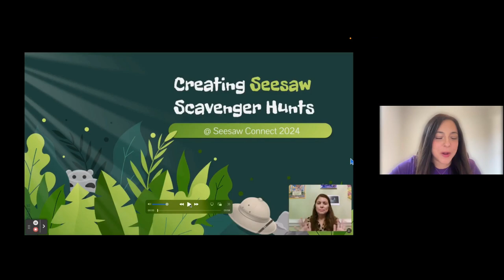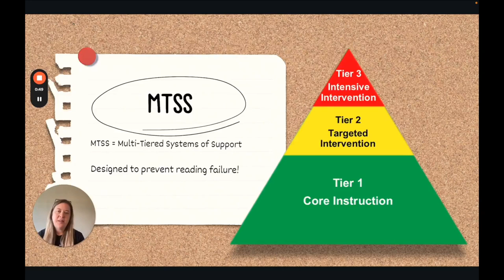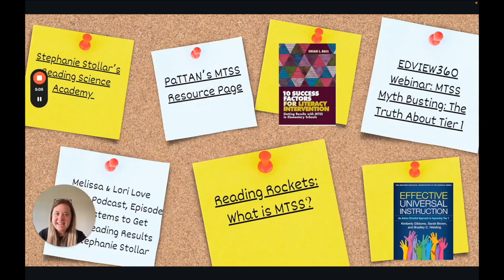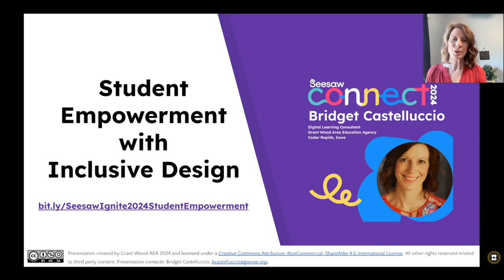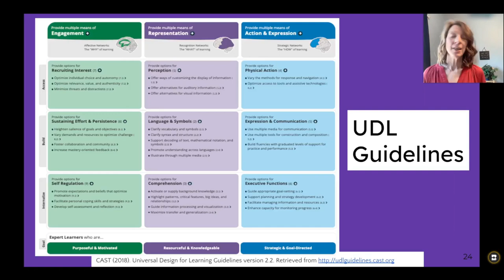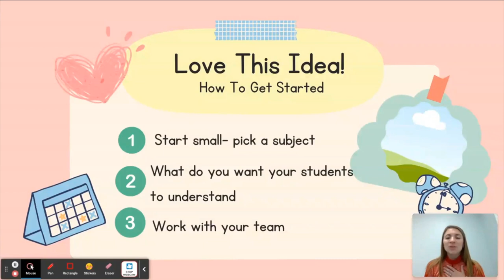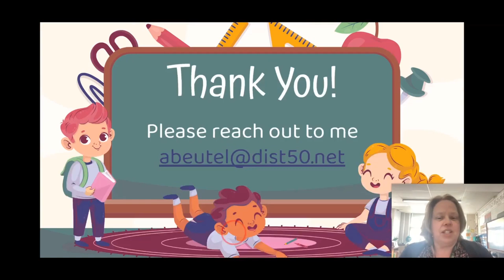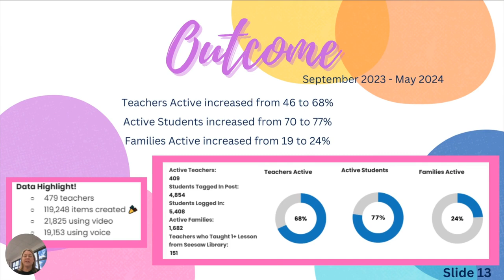Ignite Talk (Day 1)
Join us for a series of dynamic, 5-minute Ignite Talks where innovative educators share powerful strategies you can implement immediately. Don’t miss this opportunity to ignite your classroom and school with fresh ideas and actionable insights!